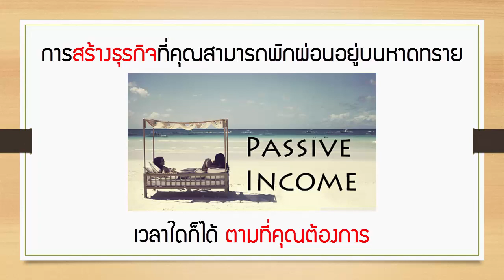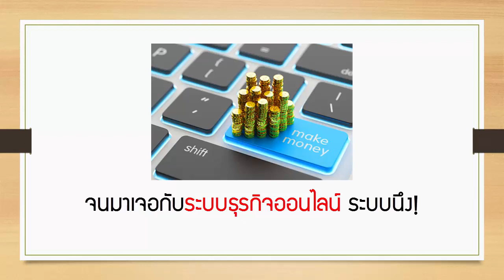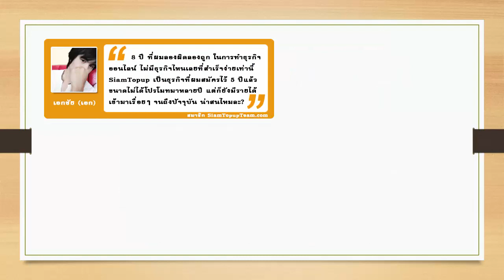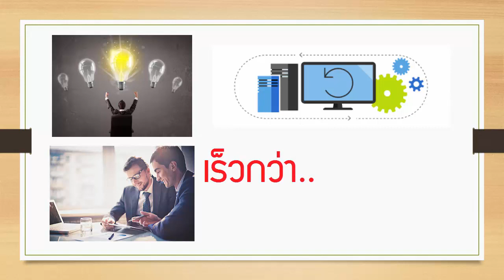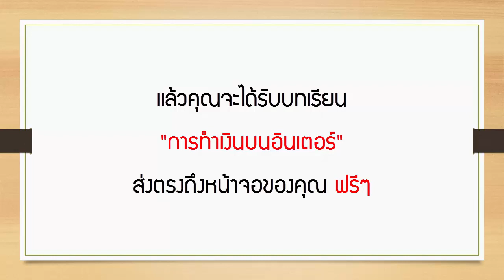แนะนำ งานออนไลน์ ได้เงินจริง 100% [ไม่ได้ทำแล้ว]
ที่เดียวที่สอนคุณให้ทำงานออนไลน์ให้เป็นอาชีพ